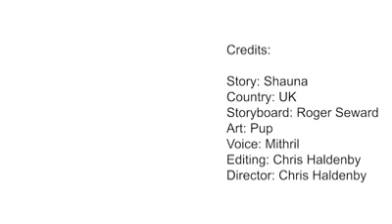My Mum Had a 5% Chance of Surviving